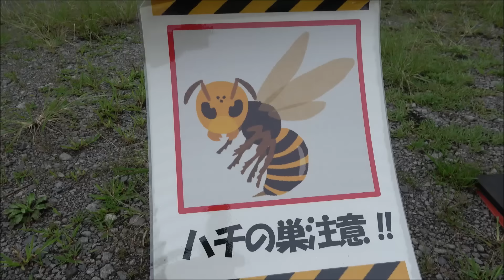スズメバチの巣を包丁でバラす